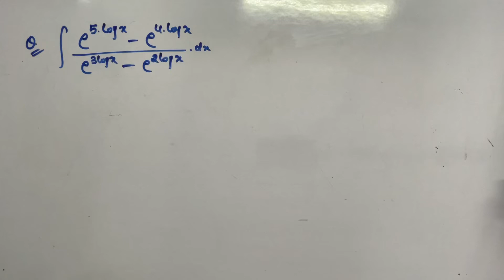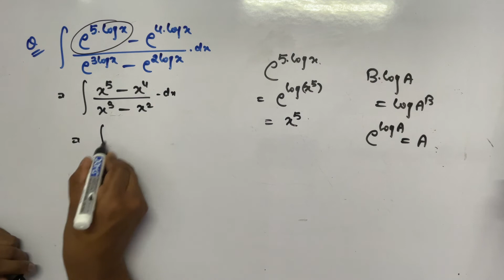integration of (e^(5logx)-e^(4logx))/(e^(3logx)-e^(2logx))dx